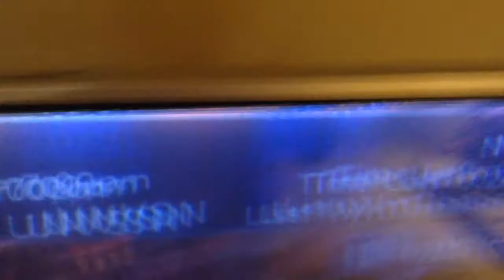I can fly (wk 5.3)